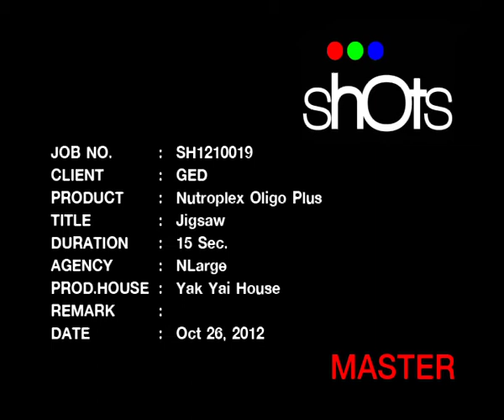Nutroplex Oligo Plus TVC 15s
Title :: Jigsaw
Agency :: NLarge
Director :: Phacaphat Boonsomtham (Unn)
DOP :: Amir Fathi